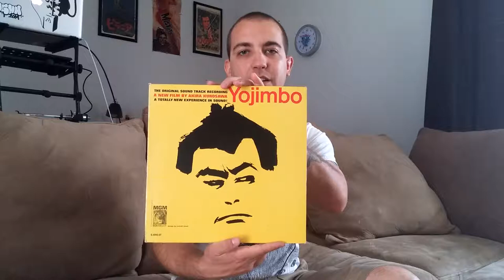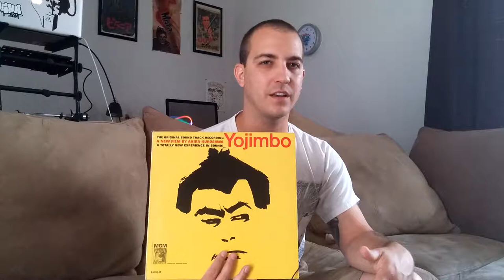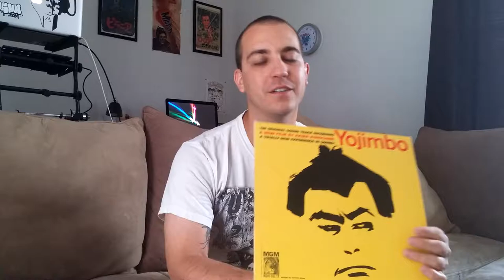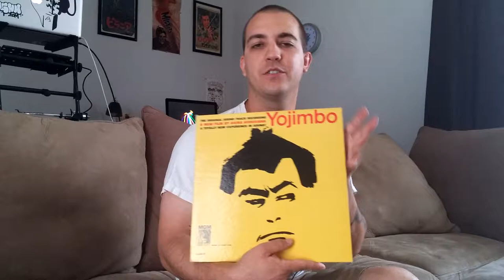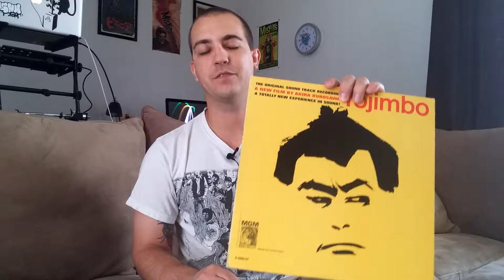Episode 12 (Record Crates & Rabbit Holes)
Yojimbo- Original Motion Picture Soundtrack